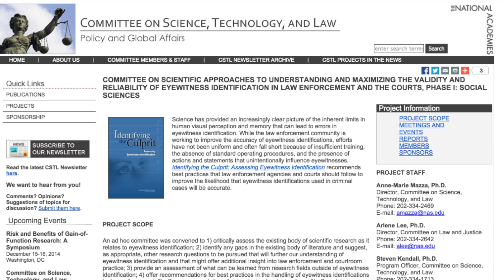The Science Of Witness Identification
What can neuroscience tell us about the reliability (or unreliability) of eyewitness testimony in police line-ups? Salk brain researcher Thomas Albright recently co-chaired a National Academy of Sciences committee that investigated this very question. The group proposed best-practices in law enforcement to help address the limits of human vision and memory in eyewitness testimony.